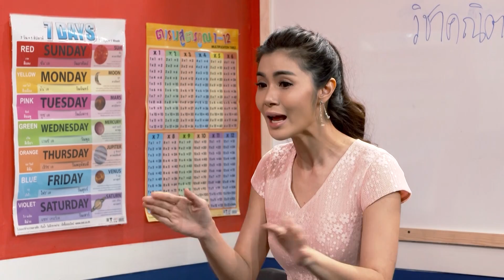โกดังมหาสนุก ep.78 สอนใครอยู่เนี่ย (3ต.ค.61)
ติดตามความฮาแบบนี้ได้ทุกวันจันทร์ถึงวันพุธ เวลา 12.15 น. ทางช่อง3 และช่อง HD33
หรือ Live! ผ่านทาง Facebook : Bectero.tv
อีกทั้งยังฮาย้อนหลังในตอนอื่นๆ อีกเพียบ ที่